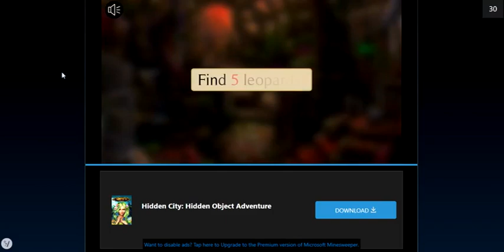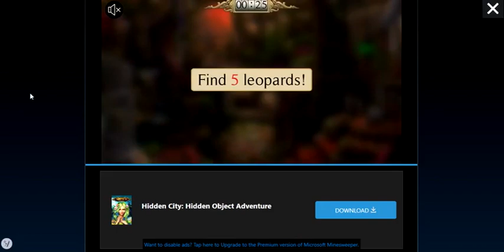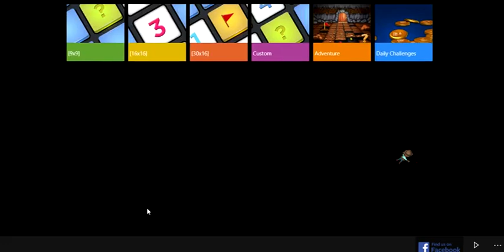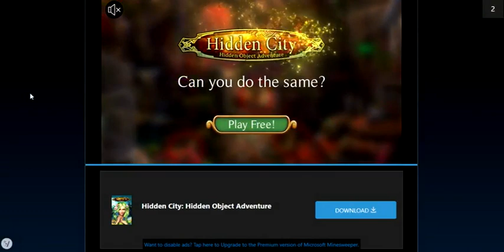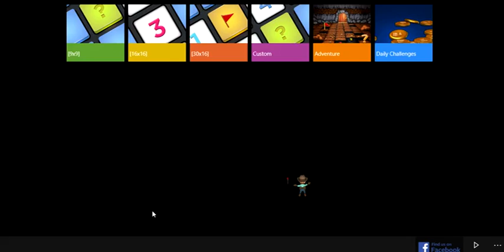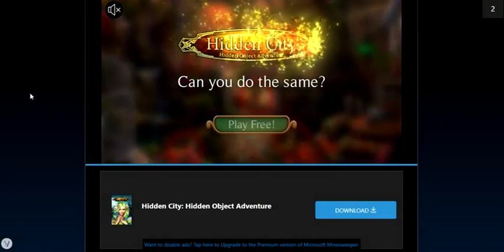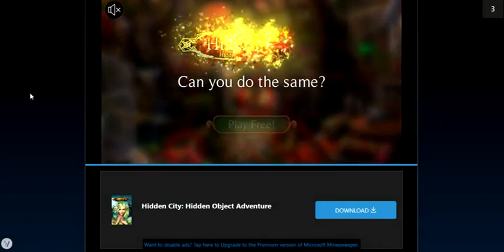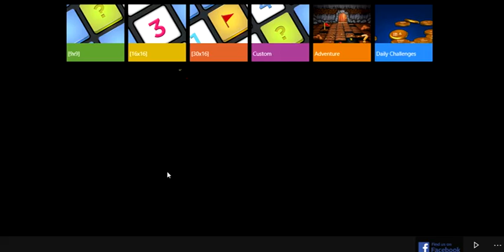Let's Play TRending And Viral Game Microsoft Minesweeper